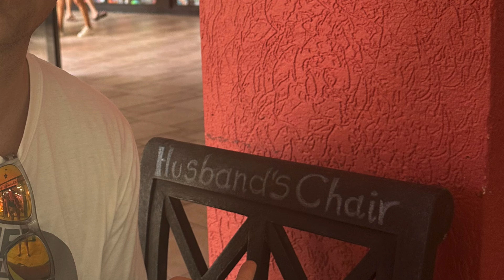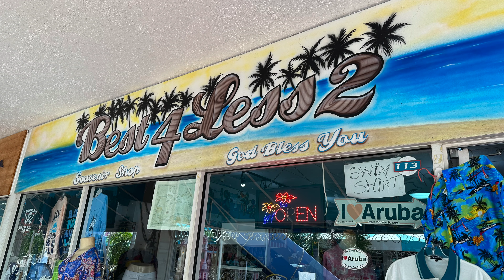Aruba Unveiled: Part 2 - A Journey of Culture, Beauty, and Endless Adventures! 🏝️✨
Welcome to Part 2 of our unforgettable adventure on this amazing island! 🏝️ As part of the ABC islands, this journey serves as an invitation for you to consider exploring the wonders of Bon Aire and Curaçao in the near future. 🌅 Immerse yourself in the vibrant culture, stunning natural beauty, and warm atmosphere that leaves a lasting impression on every visitor. 🌺 Discover A+ eateries and unique crafts by exploring local shops and eateries. 🍽️🛍️ Dive into the crystal-clear waters for an unforgettable snorkeling experience, surrounded by the diverse and colorful marine life that Aruba is known for. 🐠🌊 Don't miss out on the breathtaking views from various vantage points around the island, creating truly memorable moments. Aruba, you've captured our hearts, and a return to this "One Happy Island" is definitely on the horizon! 🚤✨ ArubaAdventure ABCIslands TravelInspiration OneHappyIsland @wholeheartadventures166